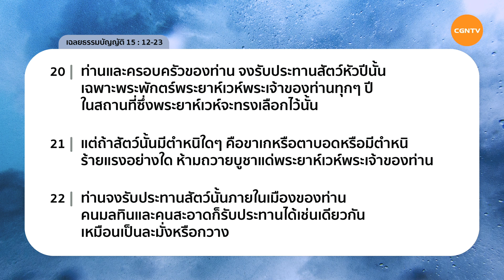09/05/2020 เฝ้าเดี่ยว|เฉลยธรรมบัญญัติ 15:12-23 “ ตอบสนองต่อพระคุณพระเจ้า ” | อาจารย์วิชิต สมมาตย์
ตอบสนองต่อพระคุณพระเจ้า

พระเจ้ามีน้ำพระทัยอยากให้เราทำในสิ่งใดแล้วเราได้ทำในสิ่งนั้นหรือยัง?

มาร่วมเฝ้าเดี่ยวด้วยกันในรายการ Living Life กับ อาจารย์วิชิต สมมาตย์ ในพระธรรม เฉลยธรรมบัญญัติ บทที่ 15 ข้อ 12 ถึง 23